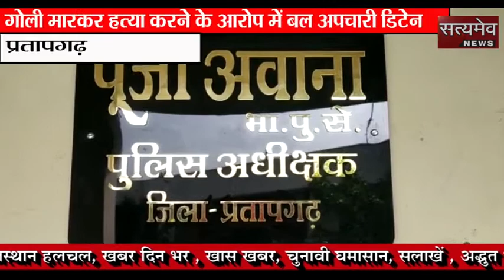प्रतापगढ़ गोली मारकर हत्या करने के आरोप में बाल अपचारी निरुद्ध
शहर के बावड़ी मोहल्ला इलाके के एक घर में घुसकर एक विवाहिता की गोलियां मारकर हत्या करने के मामले में पुलिस ने एक बाल अपचारी को डिटेन किया है । पुलिस ने इसकी निशानदेही पर वारदात में काम में ली गई । 12 बोर की बंदूक और बाइक को जप्त किया है । पूछताछ में इस बाल अपचारी में बताया कि रंजिश को लेकर उसने इस वारदात को अंजाम दिया है। पुलिस अधीक्षक पूजा अवाना ने बताया कि बीती 16 नवंबर की शाम को बावड़ी मोहल्ला की बोहरा बिल्डिंग में रहने वाली रजिया बी नाम की विवाहिता की गोलियां मारकर हत्या कर दी गई थी। इस मामले में परिजनों की ओर से कोतवाली थाने में दर्ज प्रकरण के मुताबिक रात 7:45 बजे जब रजिया बी अपने घर पर थी तभी कोतवाली थाने का हिस्ट्रीशीटर बबलू जोशी और यह बाल अपचारी हाथों में पिस्टल लेकर आए और दनादन फायर कर दिए ।फायरिंग की इस वारदात में रजिया बी को सीने में गोलियां लगी थी ।वारदात के बाद परिजन रजिया बी को जिला चिकित्सालय ले गए जहां पर उसकी मौत हो गई। यह भी सामने आया कि वारदात को अंजाम देने के बाद दोनों आरोपी दो अलग-अलग बाइक पर बैठकर फरार हुए बाइक उनके दो साथियों को जो नीचे उनका इंतजार कर रहे थे चला रहे थे इस मामले में सलमान और आरिफ नाम के दो युवकों को नामजद किया गया पूछताछ मैं आरोपी ने बताया कि उसके पिताजी ने इस महिला के साथ दूसरा निकाह कर रखा था जिसके उसके पिता उससे खर्चा पानी के रूप में नहीं देते थे इसी नाराज होकर उसने वारदात को अंजाम दिया पुलिस इस मामले में अन्य आरोपियों की तलाश कर रही है पुलिस ने इस बाल अचारी का डिटेन कर पूछताछ शुरू कर दी ।